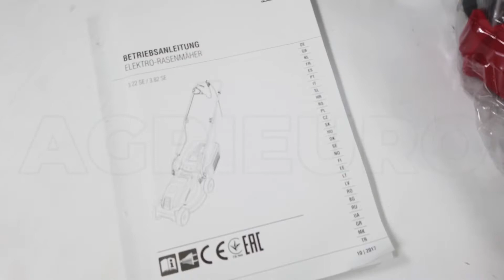AL-KO 3.82 SE 1400W Electric Lawn Mower - 38 cm Blade - Assembly tutorial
AL-KO 3.82 SE electric lawn mower 1400W provided with grass collector.

Ideal for mowing lawns without the bulk of a petrol engine.

Sturdy 41 cm width polypropylene (ABS) reinforced housing made of alloy.

It is recommended for mowing surfaces up to 400 s.q. m and it is provided with a 38 cm cutting width.

The cutting height can be easily adjusted in three different positions from 20 to 60 mm.

The machine is equipped with 39 L ABS grass collector.